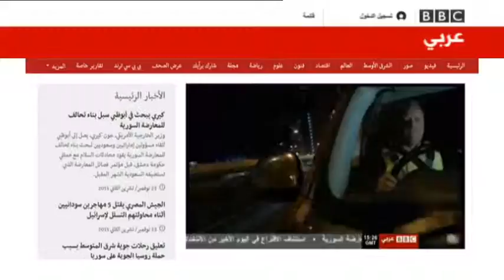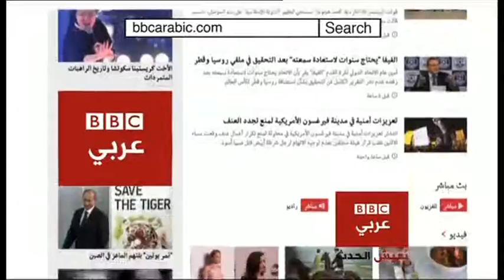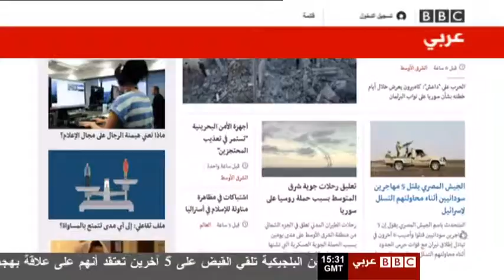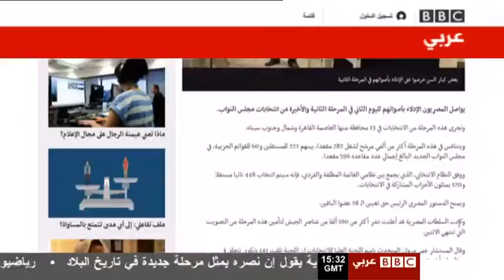BBC_Election_Suze_Befor_closing_2015-11-23_15-27-05.mp4